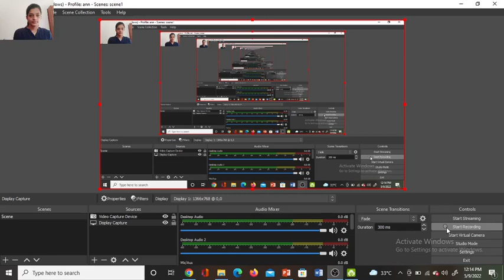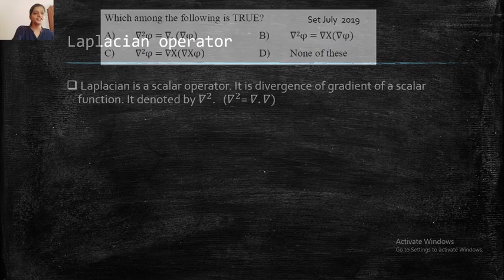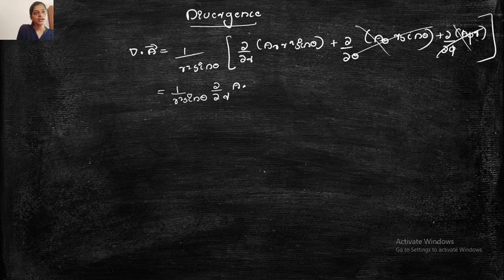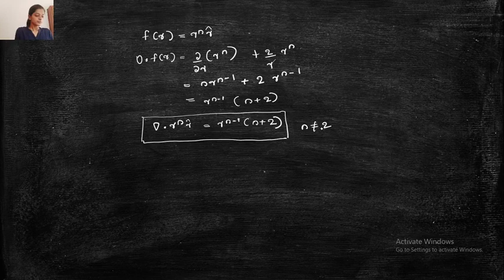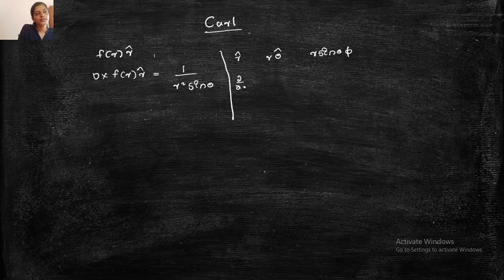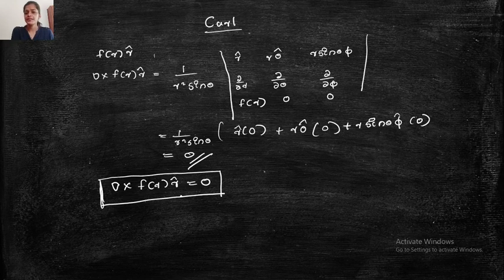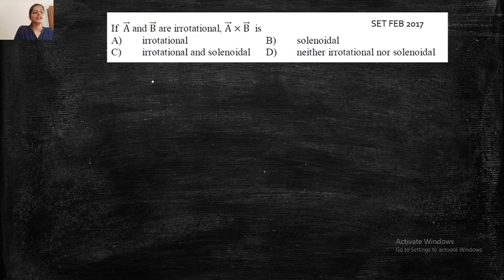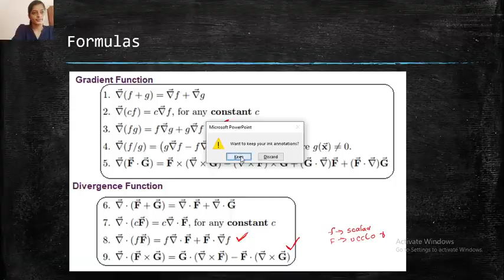SET PHYSICS- MATHEMATICAL PHYSICS PART 7